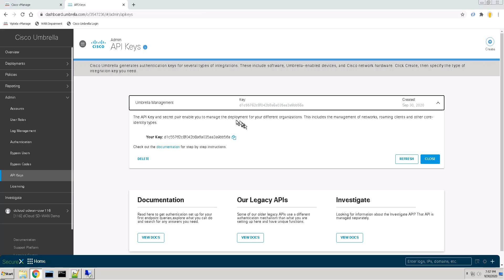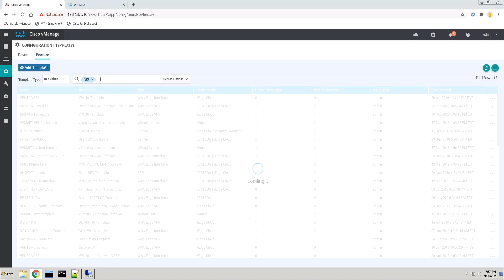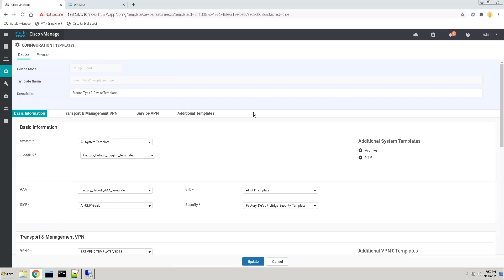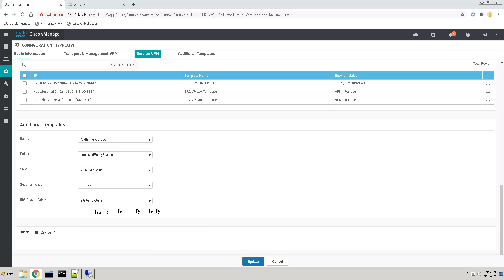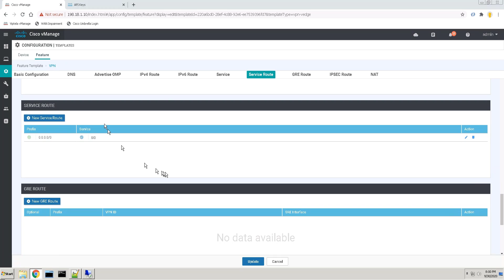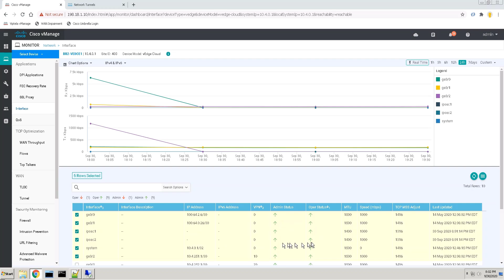Cisco Umbrella SIG to Viptella SD-WAN AutoTunnel setup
This is a quick demonstration of how to setup the Viptella SD-WAN Auto Tunnel(IPSec) feature to connect to Umbrella SIG.   Viptella vManage is running software version 20.1.1 (required for Auto Tunnel).